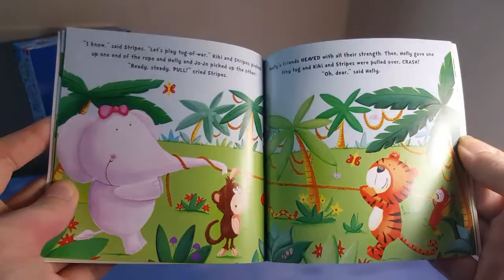English Book- Big Nelly